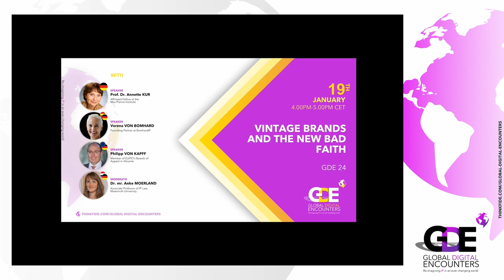Global Digital Encounters (24): Vintage Brands And The New Bad-Faith Conundrum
We all know the cases of brands that, after having experienced a time of great success, have been phased out but live on in consumers’ memories. Time after, someone rescues them for a second successful life: the vintage brands. Can / Should these marks be canceled? In whose interest can the continuation of their protection be justified? Does this depend on the time that lapses between cessation of use and brand revival? Is bad faith the correct tool for dealing with brand revival? Does an assumption of bad faith clash with the necessity to use marks to maintain their protection? Does the reason for the original cessation of use have an impact on the assessment of bad faith? (purely commercial/socio-economic/political/generational reasons?) What can brand owners actively do to maintain the protection of previously well-known brands that are discontinued (aside from using – and genuinely so!)? These and other fascinating questions will be discussed in our 24 Global Digital Encounter.

Meet the Panel:

Prof. Dr. Annette KUR

Verena VON BOMHARD
Founding Partner at BomhardIP

Philipp VON KAPFF
Member of EUIPO’s Boards of Appeal in Alicante

Moderator: Dr. mr. Anke MOERLAND
Associate Professor of IP Law, Maastricht University